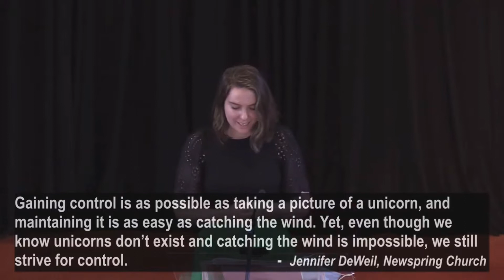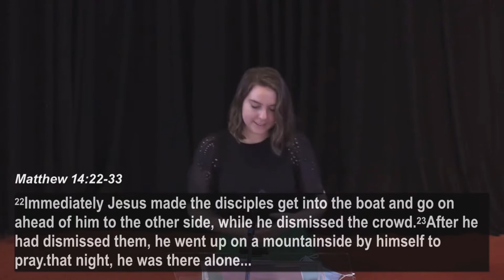Sermon 1 January 2022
Nadia, with help from the Bible, looks at what should be our New Year's "Resolution".